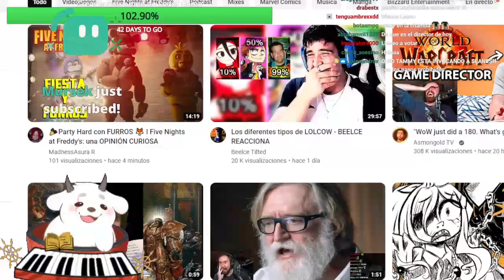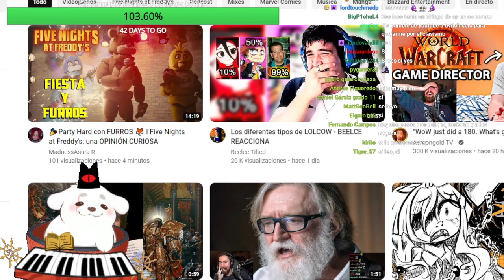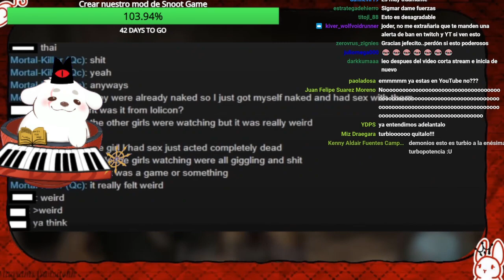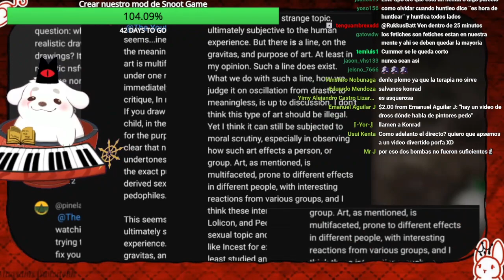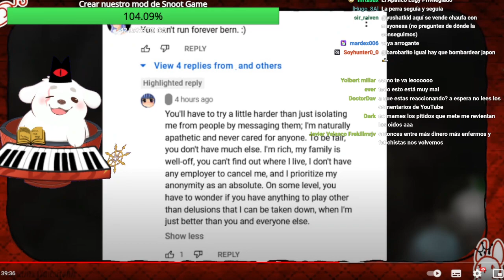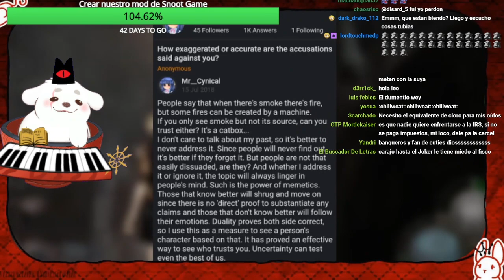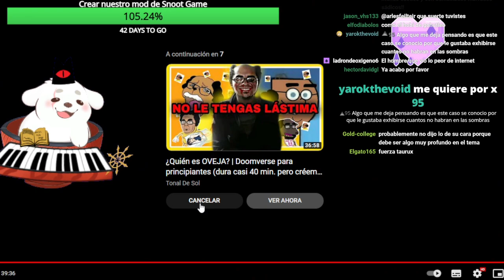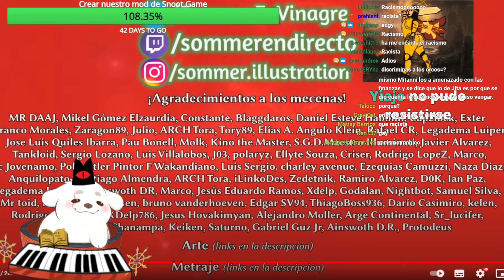Tardes calientes de reacciones pemchomchas